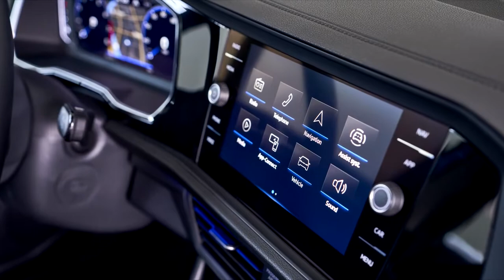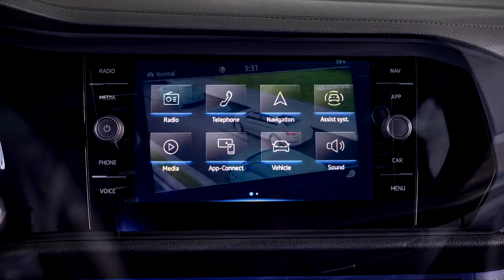New VOLKSWAGEN Jetta 2022 Facelift FIRST LOOK exterior, interior & RELEASE DATE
This is the new 2022 Volkswagen VW Jetta GLI facelift.

In our video you can see:

• VW Jetta GLI 2022 interior.
• VW Jetta GLI 2022 exterior.
• VW Jetta GLI 2022 engine details.

It comes with a 2-liter, 4 cilinder engine, that makes 228 hp and 349 Nm of torque, and can be paired either to a six-speed manual, or a seven-speed dual-clutch transmission.

The exterior changes are minor, and include new front and rear bumpers, new color and wheel options, twin chrome bars that stretch across the grille behind the VW logo.

The GLI’s characteristic red stripe will sit between the lines.

Its lower front fascia will also feature legacy honeycomb details.

At the back, the GLI will also get a black honeycomb diffusor, to go with the new bumper, and wider dual-exit exhausts.

Inside, the GLI gets the 10-inch digital instrument cluster, the company’s latest infotainment system, wireless charging, and App-connect for compatible devices.

The GLI also gets red stitching throughout the interior, and a new leather-wrapped sport steering wheel, with touch functions that light up in red.